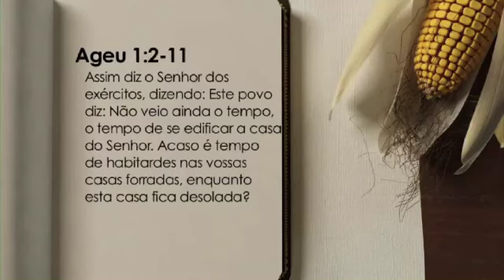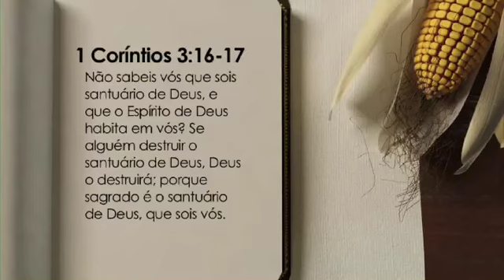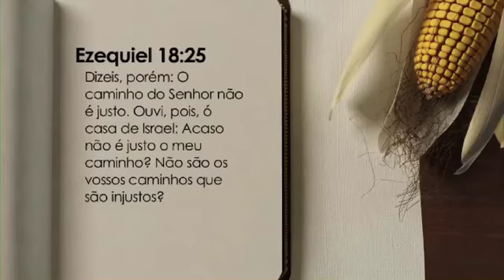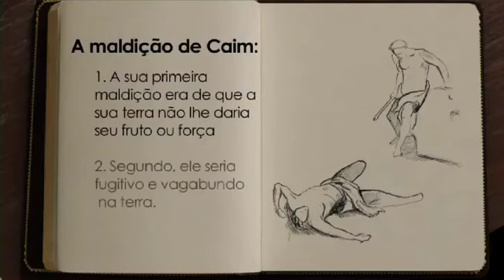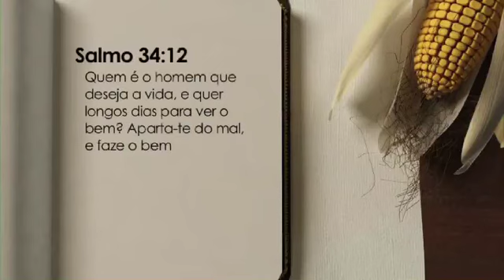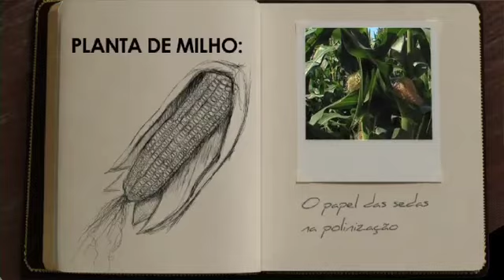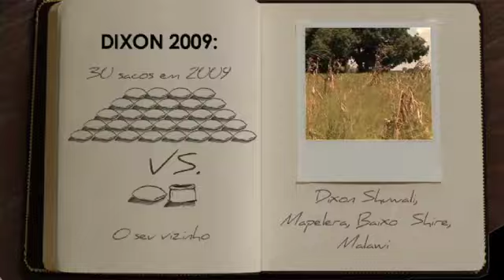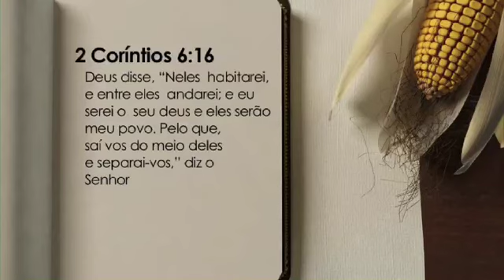202 Consider Your Ways for You are the Temple of the Living God -Portuguese